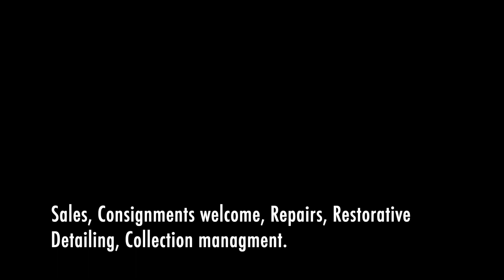1968 Triump TR5 PI test drive!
1968 Triumph TR5 PI test drive!